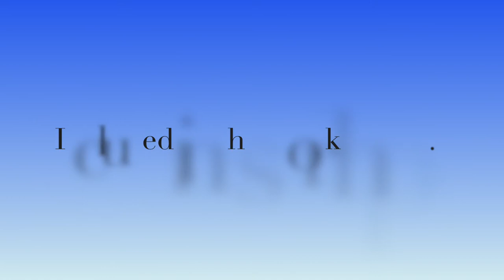Advanced Master Class in Sculpture Trailer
For years I have had requests to teach a workshop on my eye flowers but honestly, I have never felt able to do this because each and every sculpture is different and not something that I can produce a single pattern for.

Now, thanks to video, I am able to teach the techniques and math necessary to create your own, unique sculpture. This advanced workshop will include an glass doll's eye, a choice of 3 palettes, a master class exclusive hardcover, "lay flat" textbook featuring illustrated instructions as well as inspiring photographs and information on the creative process of sculpting.

Videos will be released over a three week period. This is not a workshop that offers a set pattern. The goal is to have you develop your own design from the information you receive.

If you're ready to push your own creative boundaries, to explore your own design abilities, and experiment in the realm of sculpture, this is the workshop for you!

After a very successful Session One, I'll be running a second session at the end of the Summer 2022.